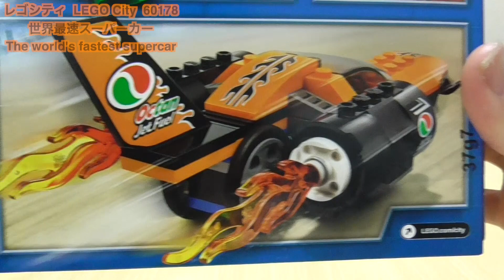【マッハ全開の速さ！】レゴシティ世界最速カー 60178 LEGO City The world's fastest supercar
シャベルカー（ショベルカー）↓
質問やリクエスト等お待ちしております！！Subscride please!! 自称LEGOビルダーヒロげぇ氏のTwitter